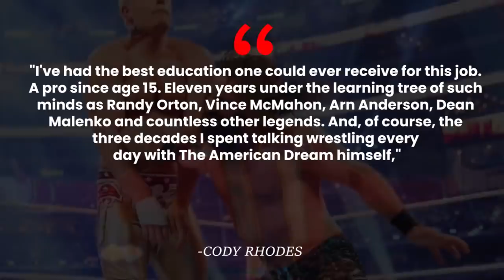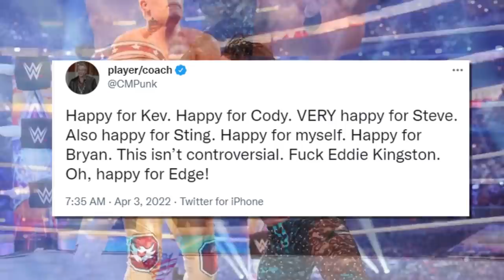WrestleMania 38: Cm Punk Reacts To Cody Rhodes' WWE WrestleMania 38 Return